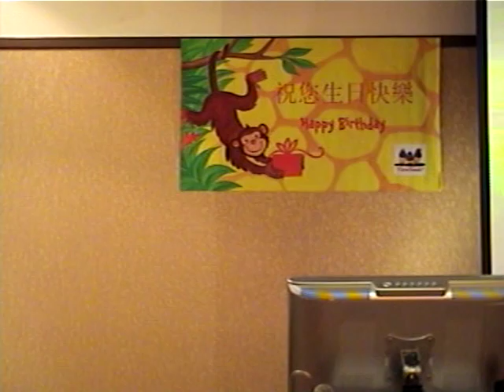美國加州群星會 CASS 春風七樓雙子座慶生會 大中雙 純情青春夢